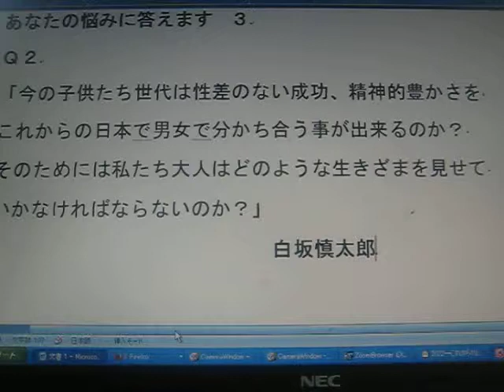あなたの悩みに答えます３ 白坂慎太郎